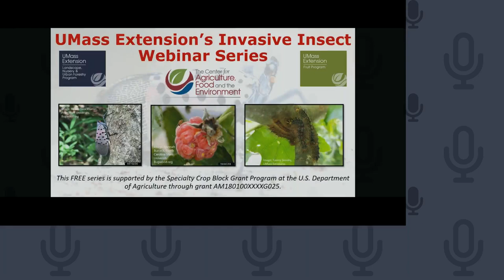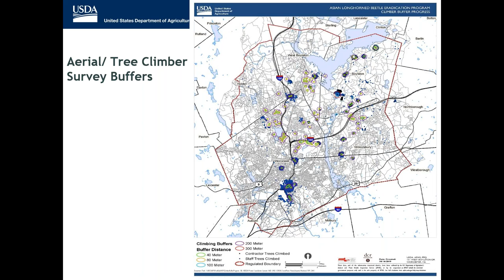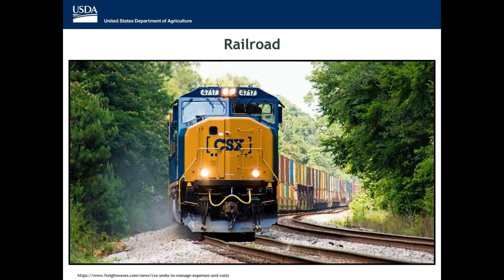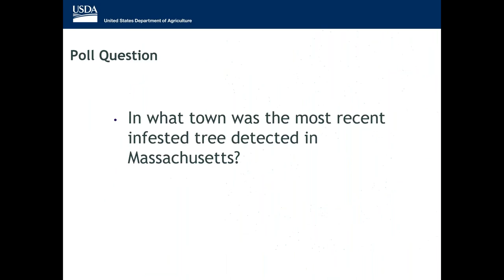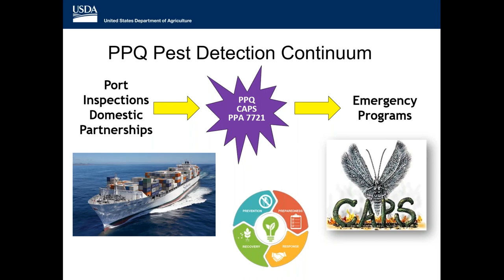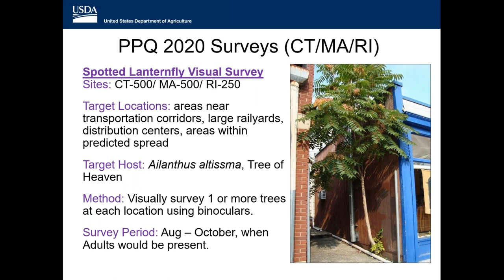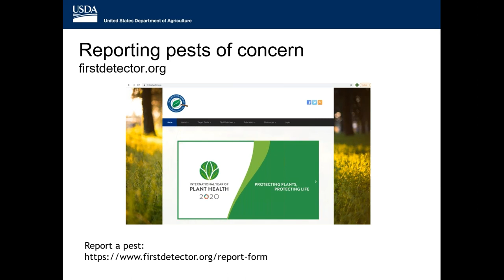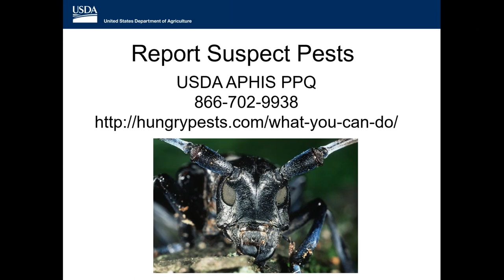UMass Extension’s Invasive Insect Webinar Series 2021 – Day 3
In part 1 of this webinar Ryan Vazquez, Program Director, USDA APHIS PPQ-Asian Longhorned Beetle Cooperative Eradication Program- Massachusetts, discusses. He also discusses the most recent detection of ALB in the United States in Hollywood, South Carolina in 2020.
In part Kate Aitkenhead, State Plant Health Director for CT/MA/RI, USDA APHIS PPQ, discusses  USDA Animal and Plant Health Inspection Service, Plant Protection and Quarantine efforts to detect new invasive insect pests in Massachusetts and regionally.